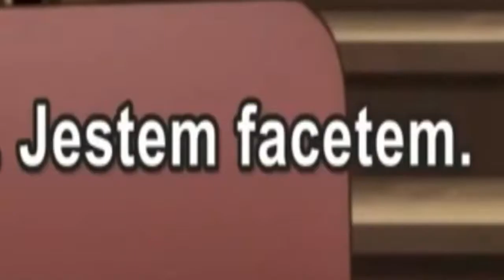jestem hop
archiwum kanalu bozego